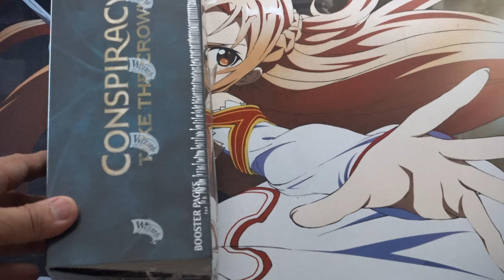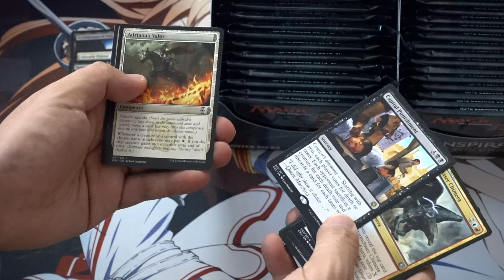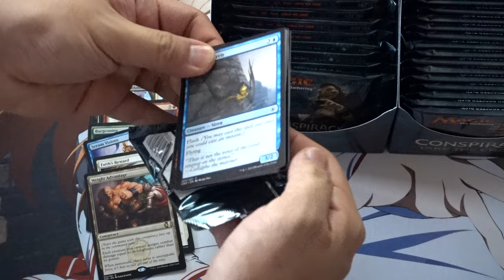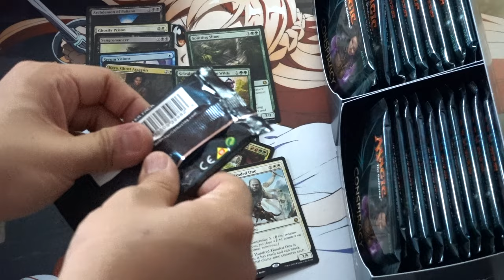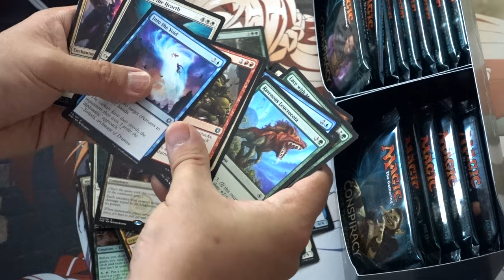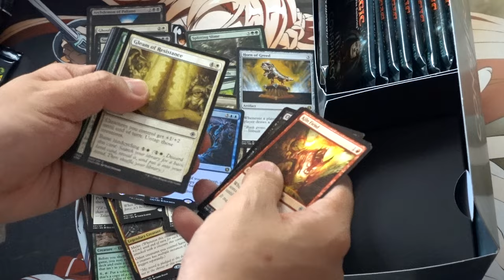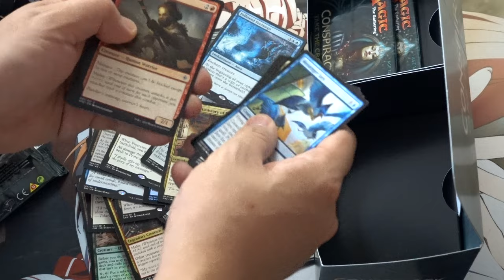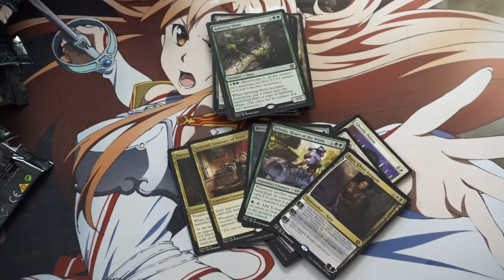36 Booster Packs Conspiracy Opening for Patreon Zigeye